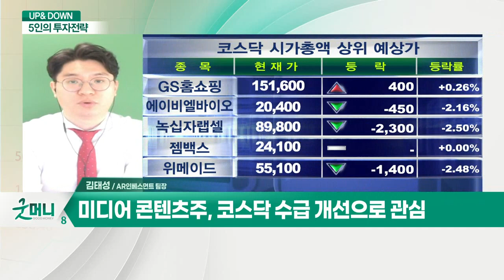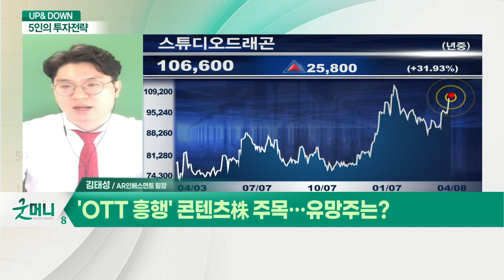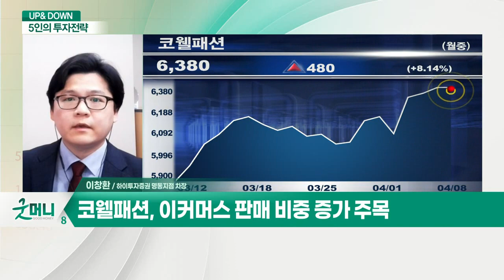옵션만기 맞은 증시… 외국인 수급 주목? / "땡큐" 외국인 순매수 지속… 전망은?_UP&DOWN 5인의 투자 전략 (20210408)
Q. 옵션만기 맞은 증시… 외국인 수급 주목?
- 실적 시즌 본격화… 삼성전자 1분기 '깜짝 실적'
- 원달러 환율 약세, 외국인 수급 유입 환경 조성
- 옵션만기일, 외국인 수급과 시장 방향성 확인
- 외국인, 3월 26일 ~ 4월 7일간 약 2조 6천억원 순매수
- 올해 추정 실적 대비 저평가 종목 집중
- 보복적 소비 관련 섹터 주목

Q. "보복적 소비에 주목"… 관심종목은?
- 잉글우드랩, 해외 명품 화장품 업체 고객사 보유
- 잉글우드랩, 아마존 新고객사 추가
- 코웰패션, 이커머스 판매 비중 증가 주목

Q. "땡큐" 외국인 순매수 지속… 전망은?
- 외국인 수급에 주목할 시점
- 코스닥, 코스피 대비 상대적 탄력성 기대
- 결국 주가 상승엔 탄탄한 실적 필요
- 미디어 콘텐츠주, 코스닥 수급 개선으로 관심

Q. 'OTT 흥행' 콘텐츠株 주목… 유망주는?
- OTT 관련 콘텐츠 기업 성장 지속
- 스튜디오드래곤, '빈센조' 작품 흥행… 실적 증가 기대